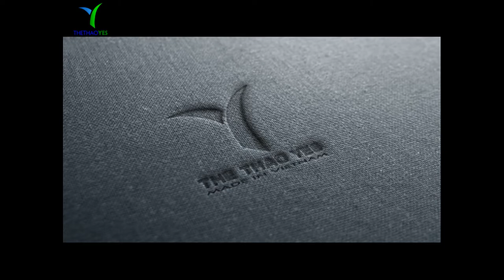đặt may quần thể thao jogger nữ | Thể Thao Yes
Quần jogger cao cấp luôn là một trong những sản phẩm phổ biến nhất dành cho giới trẻ. Mặc dù thiết kế khá đơn giản nhưng khi kết hợp với các trang phục khác như áo hoodie thể thao thì rất đẹp. Quần jogger nữ đã nhanh chóng trở thành xu hướng thời trang trong những năm gần đây. Quần có nhiều kiểu dáng như jogger nữ, thể thao, sọc, ... Phù hợp cho cả nam và nữ. Vào mùa hè, bạn có thể kết hợp quần với áo phông cá tính. Đối với mùa đông, bạn có thể kết hợp nó với áo hoodie hoặc áo khoác.

Xưởng may của chúng tôi có nhiều loại quần nỉ, đa dạng về màu sắc và kiểu dáng. Vải chúng tôi sản xuất được lựa chọn cẩn thận và đảm bảo là vải nỉ tốt nhất.

LÀM THẾ NÀO ĐỂ PHÂN PHỐI VỚI QUẦN ÁO JOGGER -

Sẽ không quá lời khi nói rằng quần jogger nữ gần như được phủ sóng rộng rãi cho các tín đồ street style. Tuy nhiên, vẫn còn rất nhiều cô gái ngần ngại muốn biết quần jogger nữ  của phụ nữ nên mặc gì.  giới thiệu cho bạn những cách phối đồ với quần chạy bộ nữ phổ biến và phù hợp với từng bạn qua bài viết dưới đây.

Quần jogger nữ - Quần thể thao (quần thể thao đỉnh cao) đỉnh cao

Quần jogger nữ còn được gọi là Sweatpants, là loại quần thun bó sát được sinh ra để mọi người tập luyện, với những ưu điểm là nhẹ, rộng rãi và thoải mái; Độ đàn hồi tốt làm bằng bông hoặc polyter.  Quần thể thao jogger nữ nữ truyền thống thường có màu xám nhưng ngày nay chúng đủ màu sắc để phù hợp với xu hướng thời trang đang phát triển, và đôi chân cũng được siết chặt khi cần thiết.
+ Tiếp nhận khiếu nại : 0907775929 ( Mr . Minh )
+ Bảo hành sản phẩm : 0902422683 ( Mr . San )